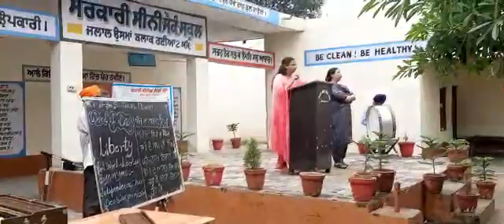20 September 2020(2)